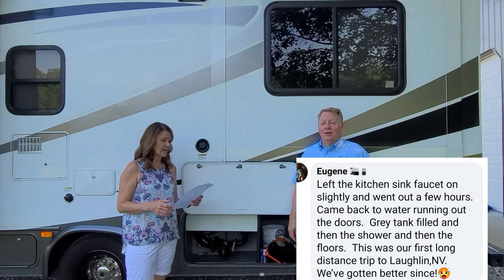Mistakes 𝑹𝑽 𝒆𝒓𝒔 Make - Part 1 | RV Mistakes & how to prevent them!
RV Mistakes - 𝑩𝑳𝑨𝑪𝑲 𝑻𝑨𝑵𝑲 𝑬𝑿𝑷𝑳𝑶𝑺𝑰𝑶𝑵𝑺,  Slide-out 𝒔𝒍𝒊𝒑 𝒖𝒑𝒔 , RV AWNING errors, Grey water 𝐫𝐮𝐧 𝐨𝐮𝐭𝐬, and so many more mistakes. The GREAT thing is we can all 𝙡𝙚𝙖𝙧𝙣 𝙛𝙧𝙤𝙢 𝙚𝙖𝙘𝙝 𝙤𝙩𝙝𝙚𝙧'𝙨 𝙢𝙞𝙨𝙩𝙖𝙠𝙚𝙨 and hopefully not repeat them.  We share 20 RVers' mistakes and discuss how to avoid them.  Let's learn together!

Do you want to make the mistakes or learn from other people's mistakes. 20 RV-ers share their biggest, silliest, dumbest mistakes.  Don't you want to make as few of mistakes as possible?

aberration
blunder
confusion
fault
gaffe
lapse
miscalculation
misstep
omission
oversight
snafu
blooper
boo-boo
bungle
flub
neglect
overestimation
slight
slip-up
underestimation